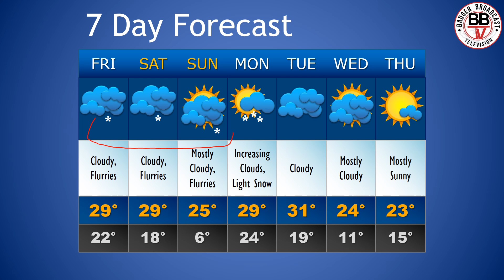Weekend Weather Forecast: 01/27-01/29/2017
BBTV's Douglas Schumacher brings you the forecast for Friday, January 27th through Sunday, January 29th, 2017.